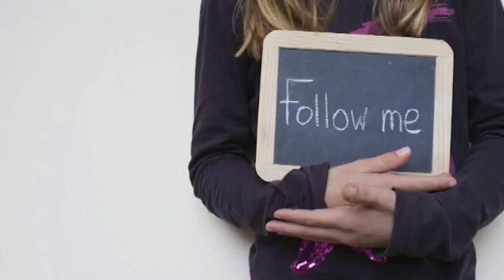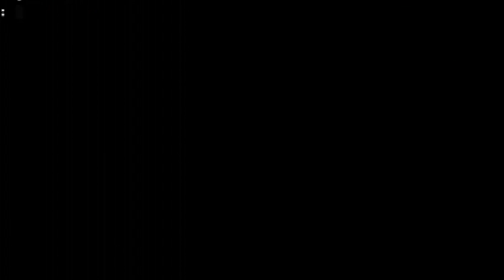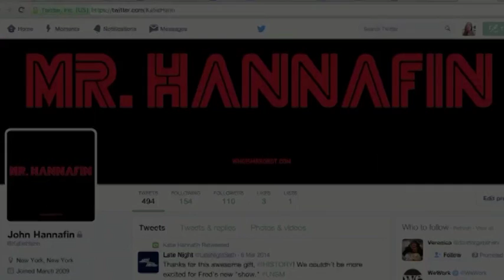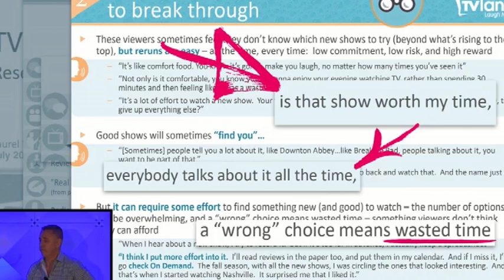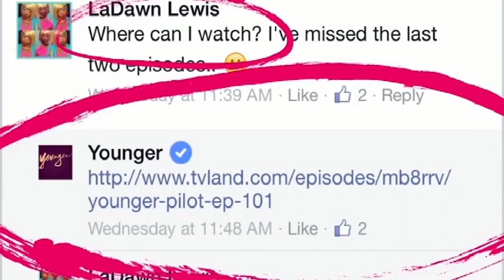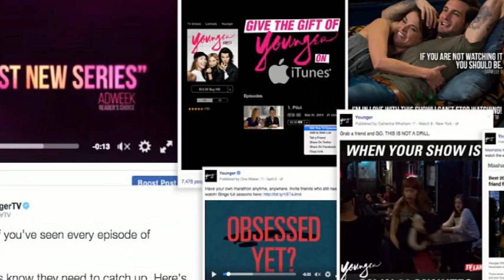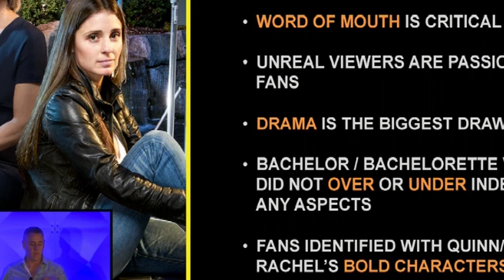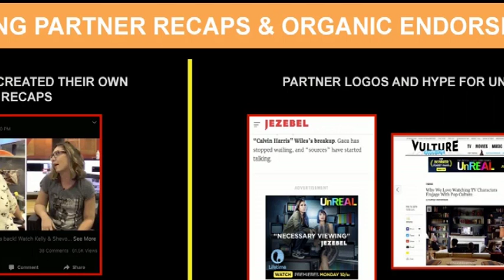Mr Robot, Younger, Unreal - Best 360 Marketing Campaigns of 2016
Best 360 Campaigns of the Year

Top marketing, creative and agency executives discuss the tips, tricks and best practices for producing integrated key art, spots, activations and social media that work together to create breakthrough campaigns in a cluttered marketplace. You’ll see some of the best 360 campaigns of the year and get exclusive insight into how they were conceived, produced and executed across all platforms.

Speakers:
Steph Sebbag, President & Chief Creative Officer, bpg
Alexandra Shapiro, EVP Marketing & Digital, USA Network
Kim Rosenblum, EVP, Marketing & Creative, Nickelodeon/Nick@Nite/TV Land